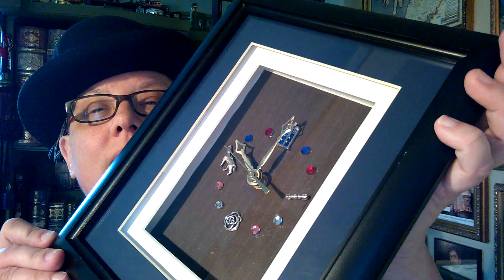A Timey-Wimey Tenth Doctor Tribute from the Green Desk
Give the gift of geeking out to your friend or loved one having everything Doctor Who!